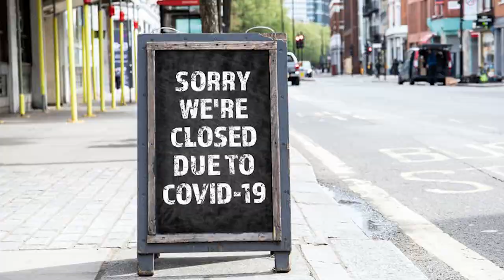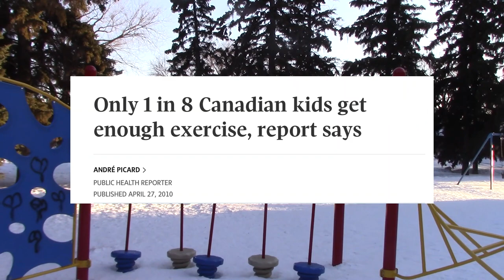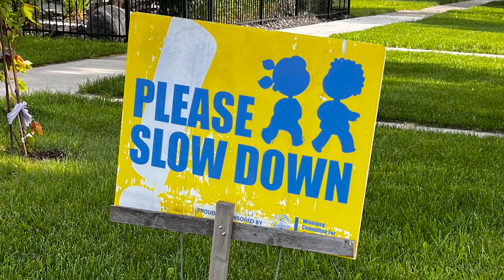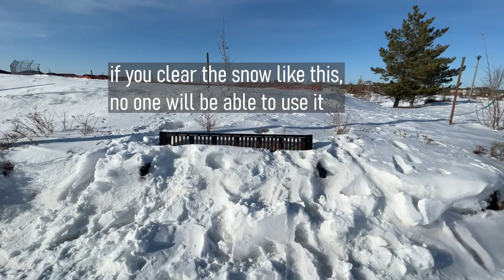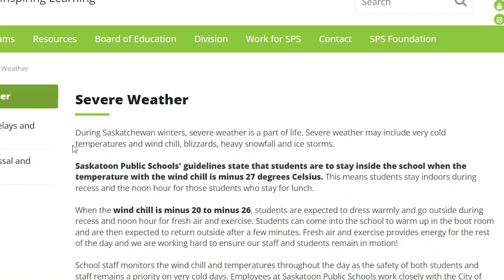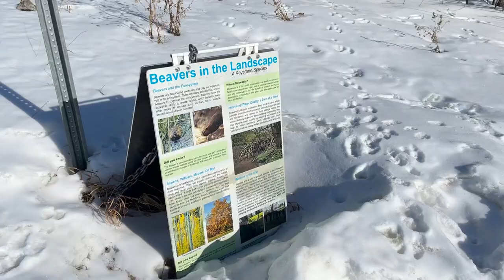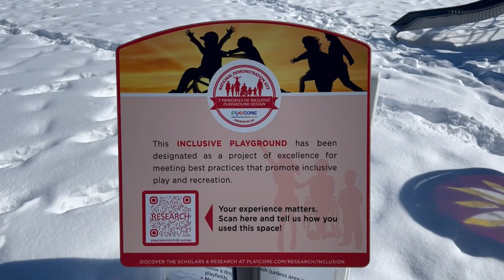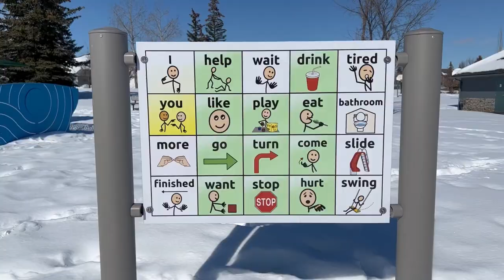Why Canadian children are becoming physically inactive (ft. @humanecities )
Public spaces, from parks to recreational facilities to natural areas, are crucial for children's cognitive, physical and mental development. However, the absence of such spaces in many communities has accidentally imprisoned children and hindered their development.

In a CBC Learning Curve and ParticipAction report published in 2022, there was a huge dip in the level measuring how active children were. Sure the lockdown was mostly to blame, but when the outdoor environment has nothing but car-dependent suburbia and pedestrian-hostile infrastructure, I bet no kids want to be “outside and stay active.”

This video was done as a collaboration with @humanecities. Alex also made a video about natural parks in Calgary, Alberta that you should check out

This video was filmed safely, regarding children's privacy and safety under Bill C-30 and the Personal Information Protection and Electronic Documents Act (PIPEDA) of the Government of Canada, YouTube's COPPA laws and Saskatchewan's Children and Family Services Act. No children were involved or recorded in the making of the video.

Other resources to check out:
"Happy City" by Charles Montgomery
"Walkable Cities" by Jeff Speck
"Strong Towns: A Bottom-up Revolution to Rebuild American Prosperity" - Charles Marohn (from Strong Towns)
(All links here were from Amazon for references, please consult your local bookstores or libraries to shop locally)

Chapters:
0:00 Intro
0:25 Statistics
1:24 "Shockingly" similar statistics from 12 years ago
1:57 The reasons - backstory
2:13 Reason #1: Inadequate public spaces
3:37 Reason #2: The functions of the public spaces
4:30 Impacts on Children's health
5:21 There's a way forward
6:02 @humanecities 's part
7:55 Conclusion
8:26 The ending quote

Copyright-free images used in the video:
Image by WikiImages from Pixabay
Image by Sepp from Pixabay
Image by Mark Thomas from Pixabay
Image by Pexels from Pixabay
Image by Scott Warburton from Pixabay